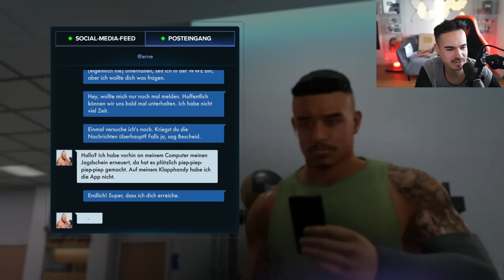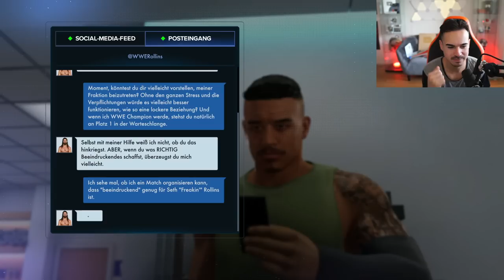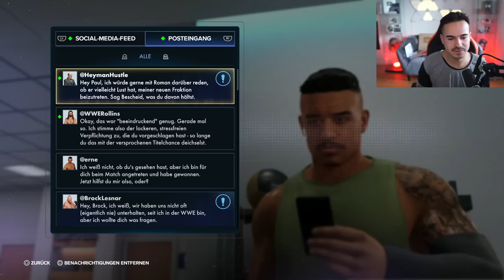WWE 2K23 : Auf Rille zum Titel #18 - IHR ENTSCHEIDET !! 😱🔥